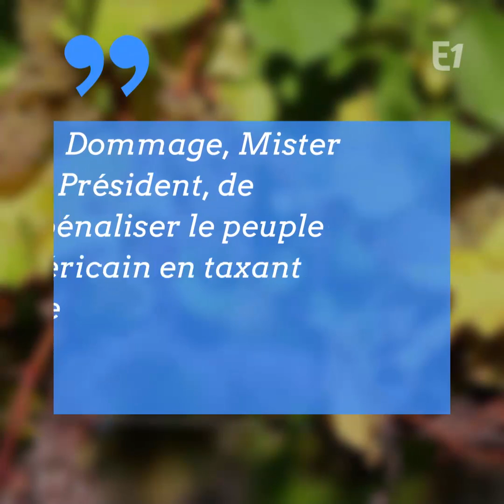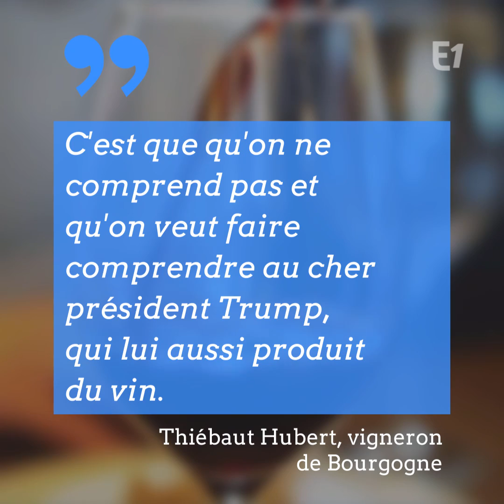CONTRE LES TAXES AMÉRICAINES, LA CÔTE D'OR OFFRE DU BOURGOGNE À TRUMP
Si le vin réchauffe les coeurs, peut-il aussi réchauffer les relations commerciales ? C'est ce qu'espère le président du département de la Côte d'Or. Alors que les droits de douane vers les Etats-Unis doivent augmenter de 25% pour le vin français, les viticulteurs français sont inquiets. François Sauvadet, le président de la Côte d'Or, veut faire changer d'avis Trump. "Dommage, Mister Président, de pénaliser le peuple américain en taxant de manière inconsidérée nos vins. Dès que vous les aurez goûtés, vous reviendrez sur votre décision", tweet de François Sauvadet. Il a donc décidé d'envoyer 2 bouteilles de bourgogne au président américain. "C'est lourd de conséquences pour nous. Sous prétexte qu'il y a un problème sur des avions, on vient nous embêter sur le vin. C'est que qu'on ne comprend ompas et qu'on veut faire comprendre au cher président Trump, qui lui aussi produit du vin. On veut essayer de toucher sa corde sensible et de le faire changer d'avis, qu'il nous fasse un petit tweet rapidement !", Thiébaut Hubert, vigneron de Bourgogne.